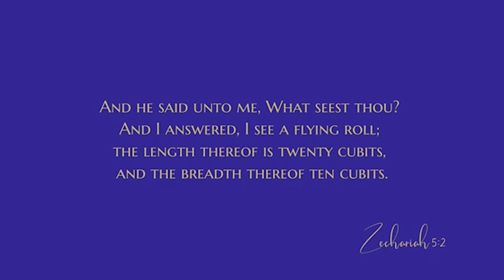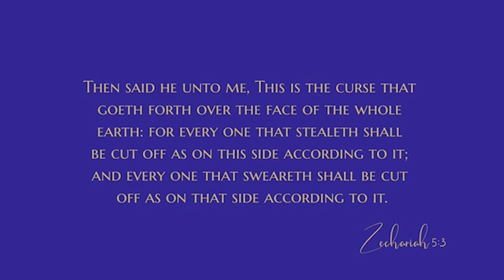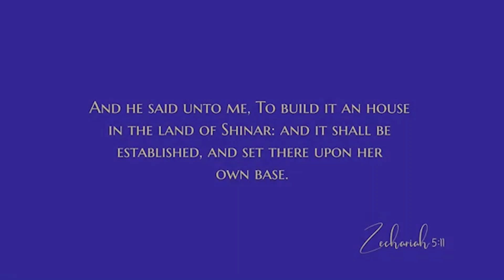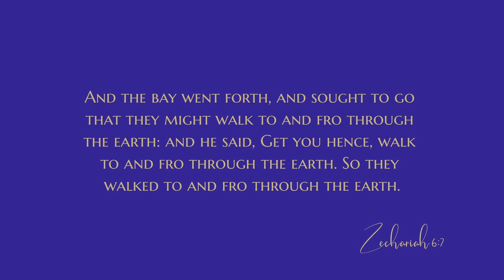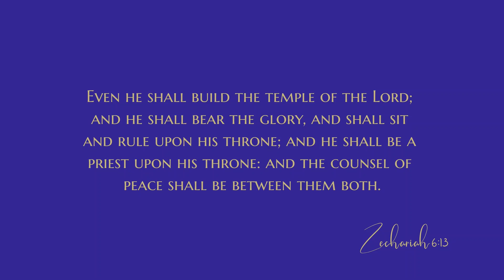The crowning of Joshua - Daily Devotional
The devotional:
“Then I turned, and lifted up mine eyes, and looked, and behold a flying roll. And he said unto me, What seest thou? And I answered, I see a flying roll; the length thereof is twenty cubits, and the breadth thereof ten cubits.” — Zechariah 5:1-2
In advertising, where one of the key goals is to capture attention and make a lasting impression, aerial advertising banners are an eye-catching means of communicating information. Usually made from a lightweight material such as nylon, the banners are often brightly colored and bear a company’s logo or message. The concept behind them is simple: they invite you to look up and pay attention!

Aerial advertising banners were first used shortly before World War II. Aviation pioneer and New Hampshire airport owner Arnold Sidney Butler is generally credited with being the innovator. He is renowned for attaching long, trailing banners to his fleet of Piper J-3 Cubs and having them flown across the sky. Once the war ended, aerial advertisements became increasingly common. Major businesses such as the Pepsi-Cola Corporation began to use aerial advertising for marketing their products. Today, aerial messages have been towed across thousands of popular beaches, busy highways, county and state fairs, music festivals, and football stadiums.1

While historians name Mr. Butler as the originator of this form of creative messaging, he wasn’t really the first. In today’s text, we read that the prophet Zechariah saw a huge “roll” or scroll with writing on it flying through the air. The scroll must have been open, because Zechariah could see how large it was—it measured approximately fifteen by thirty feet! Aerial messages are generally towed by an airplane or drone, but the scroll Zechariah saw was guided by God. And its message did not promote a company, announce a sale, or highlight a logo. God’s scroll contained news of a judgment that was soon to be poured out upon the people of Judah.

In the community of returned exiles, it appears that theft and lying—the two sins specifically condemned by the flying scroll—were common abuses of God’s Law. God chose a vivid and unforgettable way for Zechariah to impress upon the people of Judah that sin does not pay, letting them know that both the thief and the liar would be “cut off.” And though we likely will not see an aerial banner calling us to look up and pay attention, the same message is true today. While sin may not be punished immediately, a day of reckoning will come and all who have not repented of their sins will face God’s judgment.

God’s amazing grace and mercy are available to those who come to Him in repentance, but His justice demands condemnation and punishment for sin that is not repented of...

AMPLIFIED OUTLINE
II. The eight night visions
  F. The vision of the flying roll (5:1-4)
    1. The vision (5:1-2)
    2. The interpretation (5:3-4)
 G. The vision of the woman in the ephah (5:5-11)
   1. The observation of the ephah (5:5-6)
   2. The presentation of the woman (5:7-8)
   3. The destination of the woman (5:9-11)
 H. The vision of the four chariots (6:1-8)
          1. The vision (6:1-3)
          2. The question (6:4)
          3. The interpretation (6:5-8)
III. The crowning of Joshua (6:9-15)
     A. The offering of the Exiles (6:9-11)
          1. The offerings (6:9-10)
          2. The instructions (6:11)
     B. The presentation of Messiah, the Branch (6:12-13)
          1. The Messiah, Joshua’s antitype, will build the Temple (6:12)
          2. The Messiah will bear glory and be priest and king (6:13)
     C. The provision for a permanent memorial (6:14)
     D. Millennial blessings: Gentile help in building the Temple, confirmation of God’s Word, absolute obedience (6:15)

According to Zechariah 5:5-6, what did the prophet see after his vision of the flying scroll?
Why do you think God used such vivid and unique visions to communicate His messages to Zechariah?
Verses 9-15 of chapter 6 look ahead to the Messianic Kingdom and the One who will one day “sit and rule upon his throne” (verse 13). What feelings are stirred in your heart when you think about the Messianic Kingdom to come, and what can you do to ensure that you are prepared to have a part in it?

CONCLUSION
Zechariah’s final three visions demonstrate God’s authority over evil and His plan for the Israel of the future. They challenge us to be mindful of the judgment that will come upon those who reject God’s instructions, and the blessings that will accrue to those who follow Him in obedience.

God bless
0:00 Devotional
9:35 Bible reading